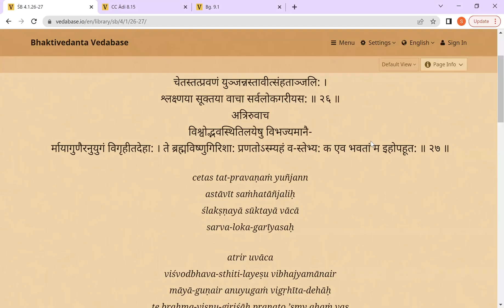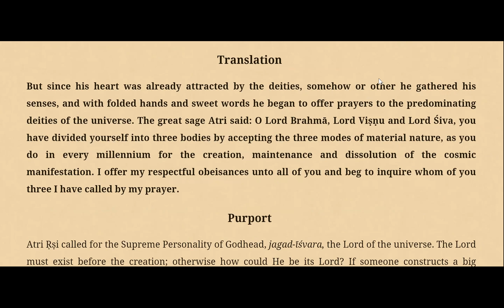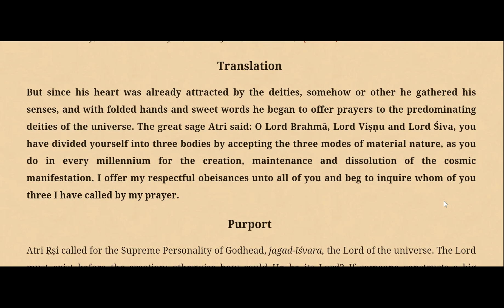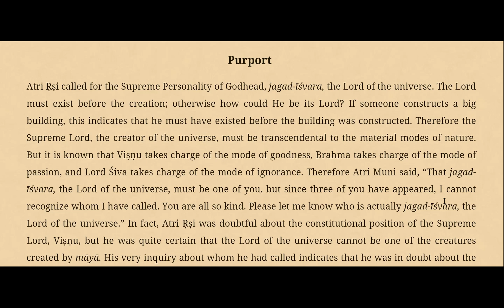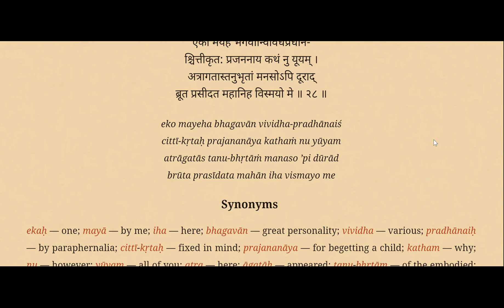Srimad Bhagavatam C4-1 (26-30) || 11 SEPT 22